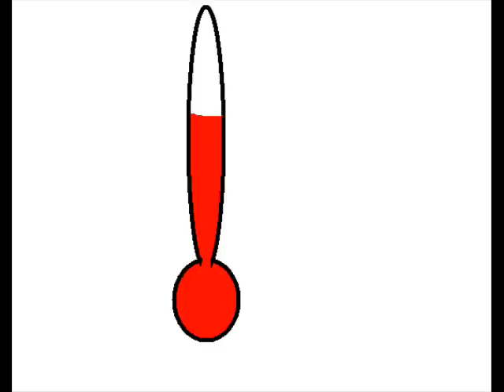snow miser animation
Probably my first "Christmas" Video. This is my first time lip synching and I think it turned out pretty well. I sort of re-did Snow miser's look for the video. Gave him a little more of a Jack Frost look. I wonder if Snowmiser is secretly Jack Frost. I think the snowball in the video looks surprisingly realistic.
Anyhow, ENJOY!

lyrics:
'm Mister White Christmas
I'm Mister Snow
I'm Mister Icicle
I'm Mister Ten Below
Friends call me Snow Miser,
What ever I touch
Turns to snow in my clutch
I'm too much!
He's Mister White Christmas
He's Mister Snow
He's Mister Icicle
He's Mister Ten Below
He's too much!
I never want to know a day
That's over forty degrees
I'd rather have it thirty,
Twenty, then Five, then let it freeze!
(brrrrrrrrrrr!)
He's Mister Snow
He's Mister Icicle
Too much.
Too Much!